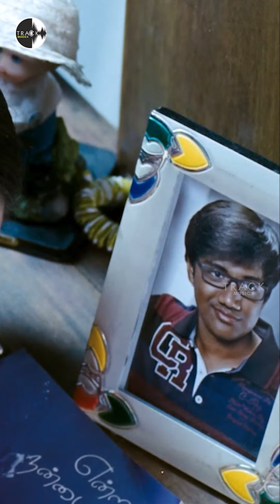Ele Malathoppu Vertical Video - Jannal Oram | Vimal | Manisha | Anuradha Sriram| Vidyasagar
Here's the Official Vertical Video of "Ele Malathoppu" from "Jannal Oram", Sung by Velmurugan ,  Anuradha Sriram, Lyrics Written by Yugabharathi, Music Composed by Vidyasagar.

Music Credits
Song Name : Ele Malathoppu
Song Composed, Arranged and Produced by : Vidyasagar
Lyrics : Yugabharathi
Singer : Velmurugan ,  Anuradha Sriram

Listen to the EleMalathoppu Track from Jannaloram on your favorite streaming apps